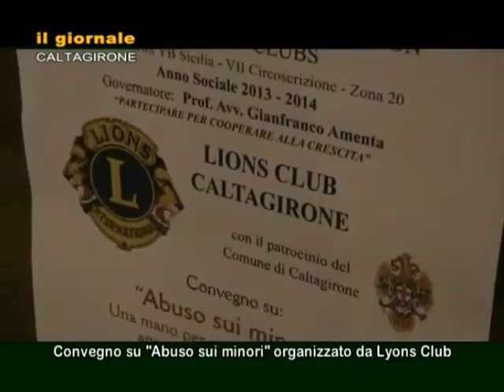IL GIORNALE Abuso sui minori Convegno dei Lyons Club Caltagirone11 aprile 2014